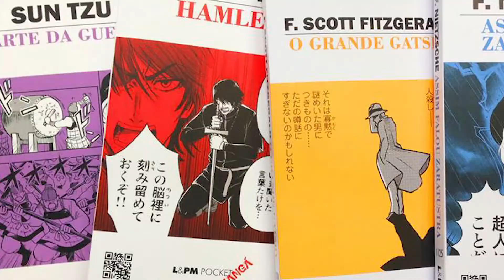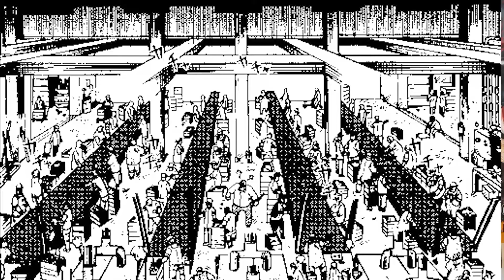Quadrinheiros Indicam - Pocket Mangá L&PM - Episódio 1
Coisas que lemos, gostamos e recomendamos!